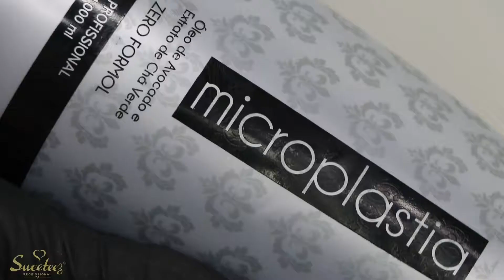Hair Transformation Diamond Cells #3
With Diamond Cells Microplastia treatment, your hair is smooth shining with health 😍 Have the elegance and confidence you deserve ✨💎